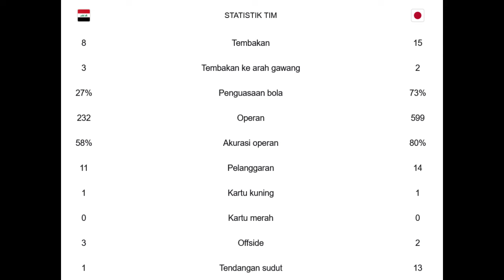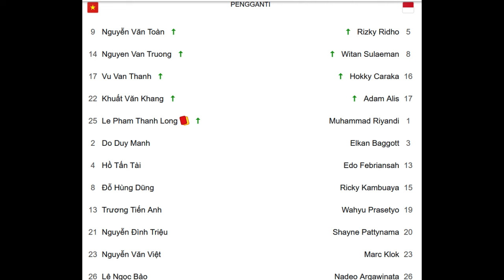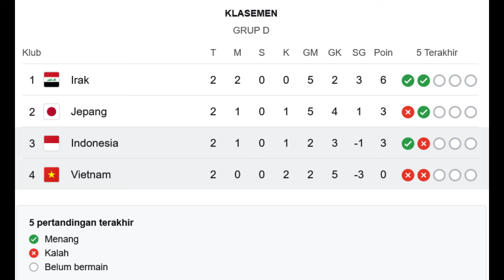Hasil dan Klasemen Piala Asia 2023/2024 : 😍🥰⚽ Irak dan Indonesia Raih Kemenangan di Grub D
Hasil dan Klasemen,
Hasil Piala Asia 2024 - Irak vs Jepang - Klasemen Piala Asia Qatar 2023 Terbaru,
Hasil Piala Asia 2024 - Vietnam vs Indonesia - Klasemen Piala Asia Qatar 2023 Terbaru,